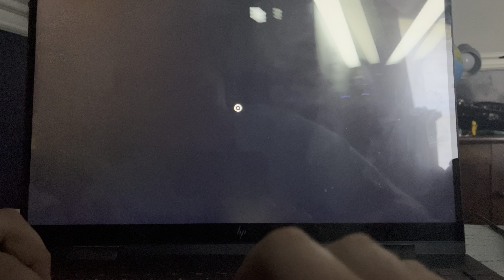Creepy bird, Garten of Banban